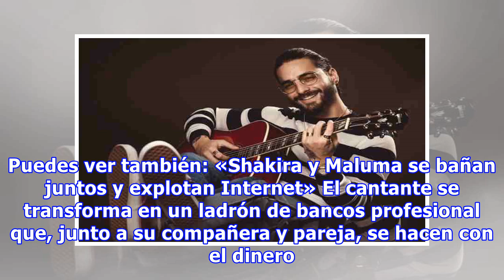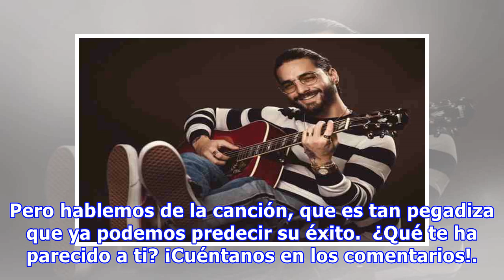Maluma tiene problemas con la policía en su nuevo videoclip de «El Préstamo»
Maluma no deja de lanzar hits al mercado. El artista colombiano sorprende una vez más con un esperado nuevo single acompañado de una superproducción en forma de videoclip.  «El Préstamo» es la segunda canción que se conoce de su próximo disco titulado F.A.M.E, y por lo que se ve será todo un éxito.